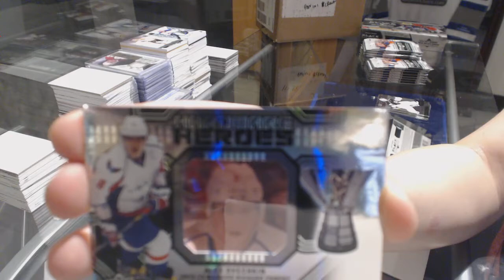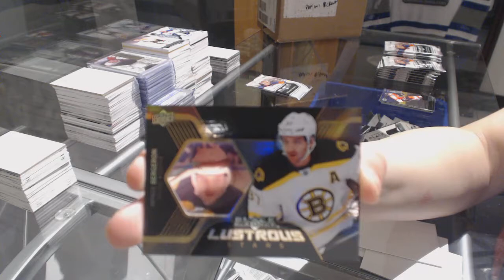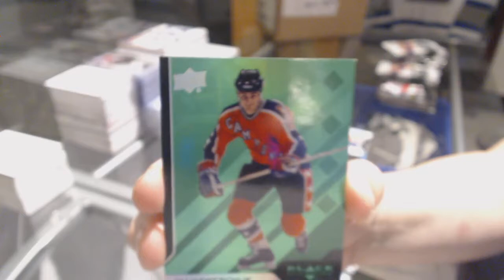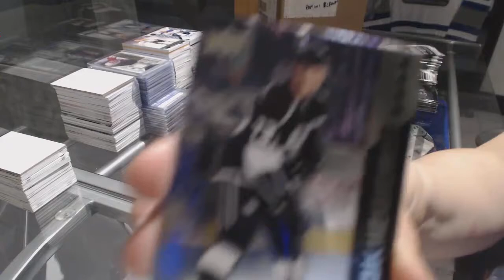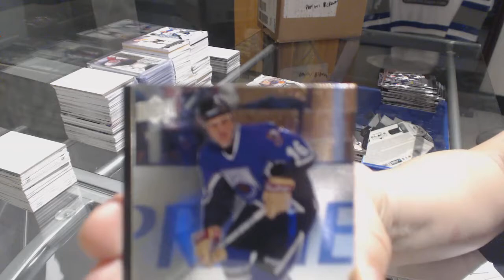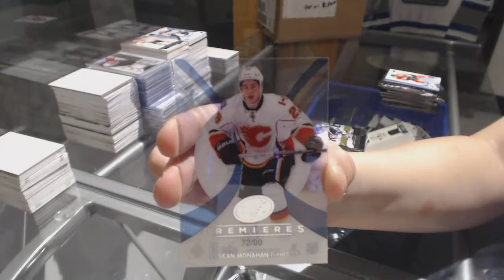VPT1981's 13-14 Upper Deck Black Diamond Hockey 2 Box Break #2